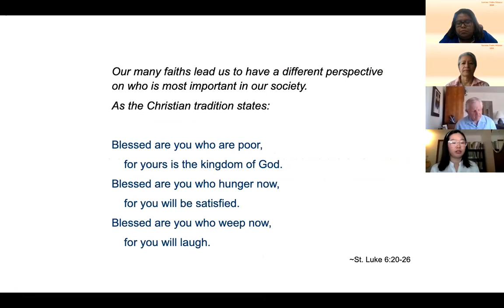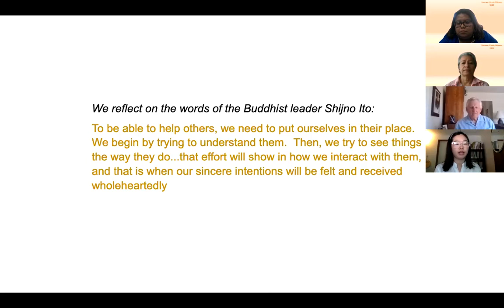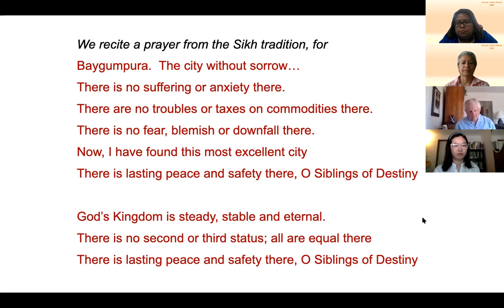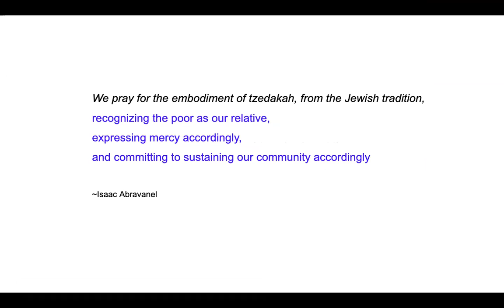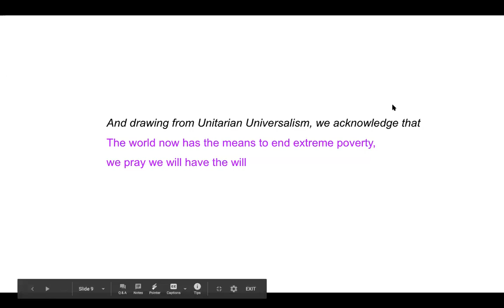Public Witness 2020 July 16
St. Joseph Justice Center presents it's Third Annual Summer Public Witness as an online resource.  View the witness recorded live and shared each Thursday, until September 17, 2020 at 10 am PT.  How does our faith guide us is in ending disparities and working towards a unified and just nation?